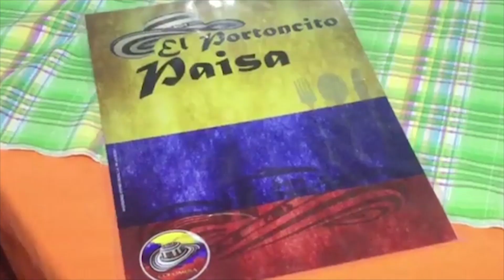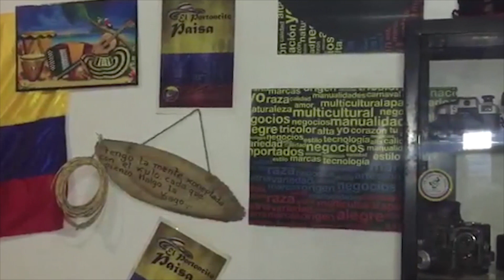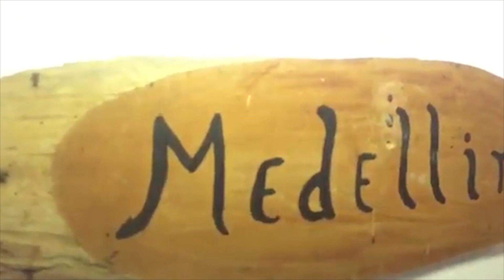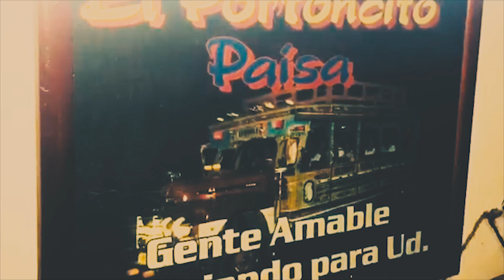Especial Carabobo - Extranjeros apuestan a Venezuela pese a la crisis - VPItv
En el estado Carabobo establecimientos comerciales han cerrado sus puertas por la actual crisis, otros han emigrado en busca de oportunidades. Sin embargo, en la actualidad hay extranjeros con muchos años en Venezuela que continúan apostando al país que los acogió.